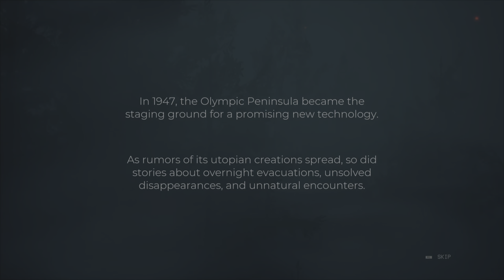PACIFIC DRIVE Walkthrough Gameplay Part 1 (No Commentary)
Pacific Drive Walkthrough Gameplay 1 includes a Review, Full Game Gameplay and Campaign Mission 1 for PlayStation 5, and Playstation 4. My 2024 Pacific Drive Gameplay Walkthrough will feature the Full Game Story Campaign. This Pacific Drive (2024) Gameplay Walkthrough will feature the Full Game Story Campaign. This Pacific Drive Gameplay Walkthrough will include a Review, Review, All Campaign Missions, Cut Scenes, Cinematics, OST, Soundtrack, PS5 Gameplay,  PlayStation 5 and more until the Ending of the Single Player Story!

Welcome to Part 1 of our PACIFIC DRIVE Walkthrough Gameplay series! Join us as we explore this captivating game filled with thrilling adventures and challenges. Follow along as we uncover hidden secrets, solve puzzles, and navigate through the stunning landscapes of PACIFIC DRIVE.
In this episode, we will dive into the starting levels of the game, meeting new characters and encountering obstacles along the way. Get ready for an epic journey that will keep you on the edge of your seat! Let's embark on this thrilling adventure together!